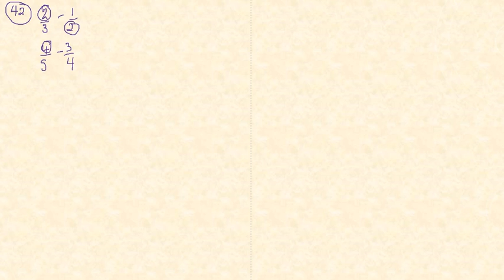Matematik 5000 Ma 3b Ma 3bc VUX Algebra och funktioner Blandade övningar kapitel 1 - 42